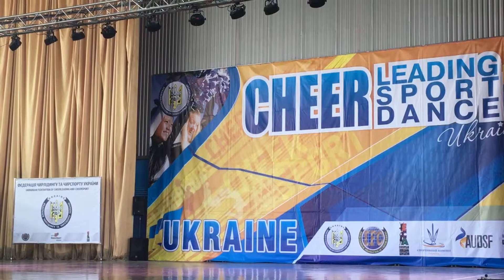RedFoxes /Gold&Silver/ Cheer Championship Ukraine 26.04.2018